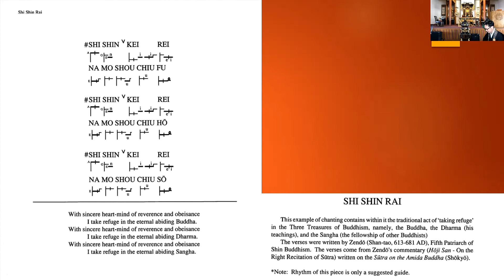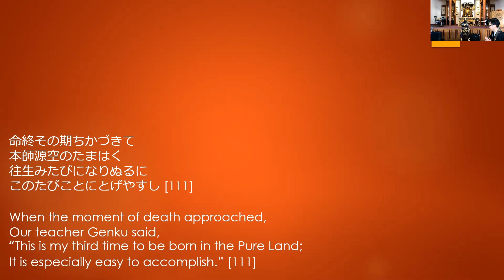Reading Koso Wasan [111]: On Genku [14]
Today’s Chanting: Shishinrai
Today’s Wasan: On Genku [13]

命終その期ちかづきて
本師源空のたまはく
往生みたびになりぬるに
このたびことにとげやすし [111]

When the moment of death approached,
Our teacher Genku said,
“This is my third time to be born in the Pure Land;
It is especially easy to accomplish.” [111]

Today's Sunday Service will be on Northwest District Ministers Association YouTube Channel.